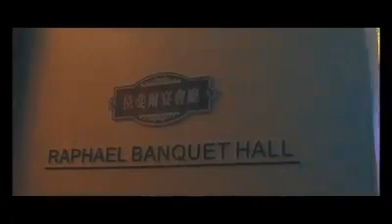Designer James Paul,nagdirek at nagorganize ng 1st Filipino Fashion Designers Gala sa Taiwan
The first of its kind in Taiwan, all-Filipino production fashion gala organized by CasaDeModa Manila... a brand owned by designer James Paul.

@RAPHAEL BANQUET HALL HSINCHU TAIWAN
Associate Producers | Efren Diza & Nathan Aquino
Executive Producer | Allen Chen
Over-all Director | James Paul
Production | CasaDeModa Manila